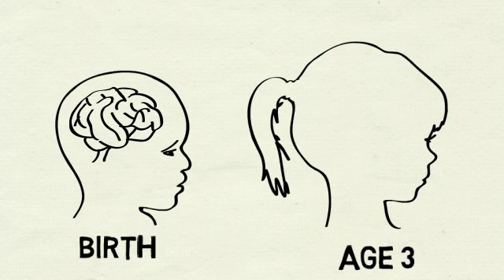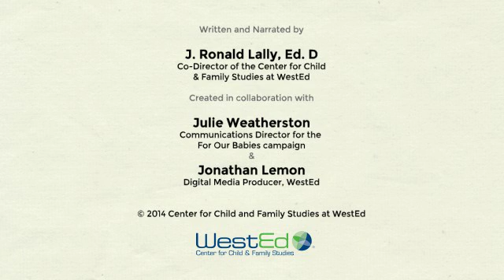The Social Womb: Building Babies' Brains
Written and narrated by J. Ronald Lally, this 6-minute animation depicts why young brains need continuing nurturance, protection and enrichment once a child is born - a setting where the growing brain can flourish. He describes the development of a “social womb” similar in function to the nurturance a fetus receives while in the womb. Because of the lasting impact of early brain structuring, Lally argues that whether a baby is cared for at home or in child care, the conditions under which the infant’s brain develops must be taken seriously. Lally describes three key policy recommendations needed to support the creation of this social womb - paid leave, home visiting and high quality infant care.